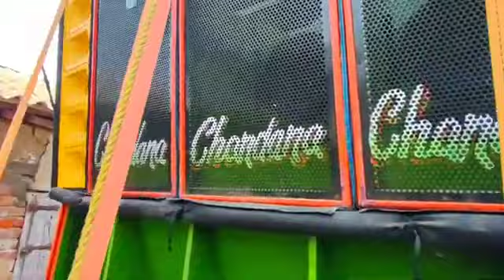Chandana Music গড়াবাড়ে রোডশো করছে Popbass নিয়ে// Chandana Music//